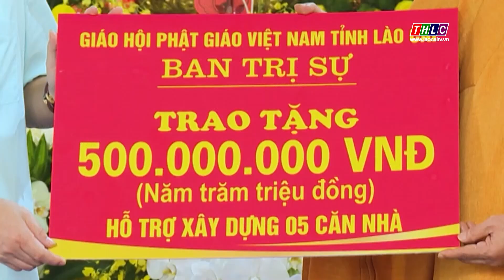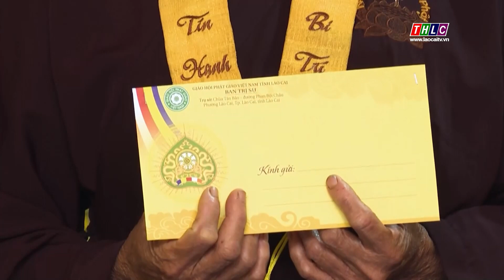Đại lễ Cầu siêu - Tưởng niệm các nạn nhân tử vong do thiên tai | THLC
Laocaitv.vn - Sáng ngày 13/10, tại chùa Tân Bảo, Ban Trị sự Giáo hội Phật giáo Việt Nam tỉnh Lào Cai tổ chức Đại lễ Cầu siêu – Tưởng niệm các nạn nhân tử vong do thiên tai trên địa bàn tỉnh.

Đài Phát thanh - Truyền hình Lào Cai